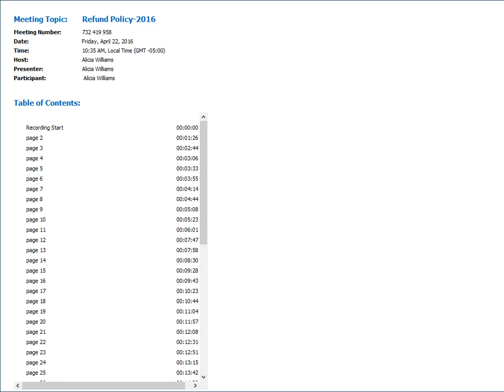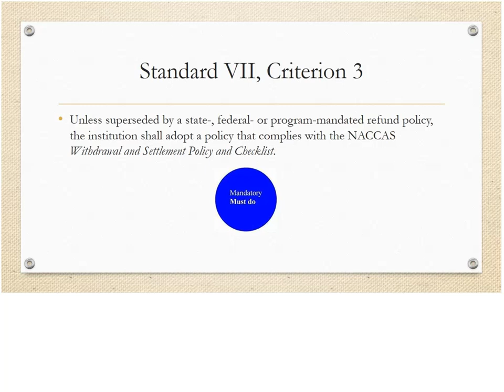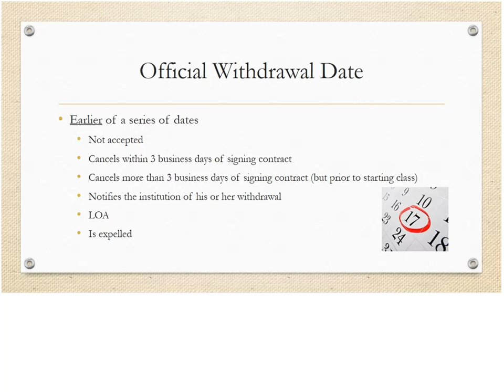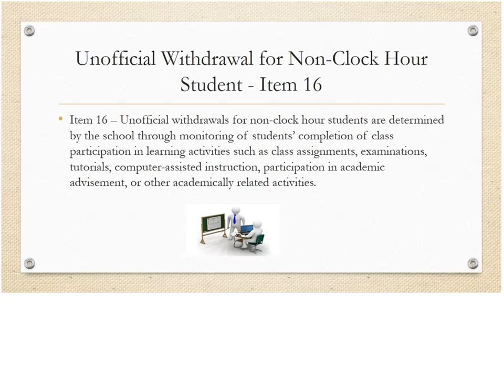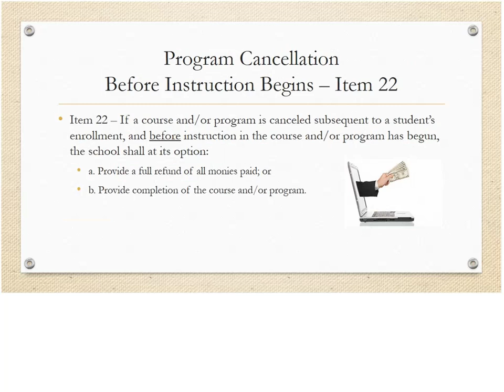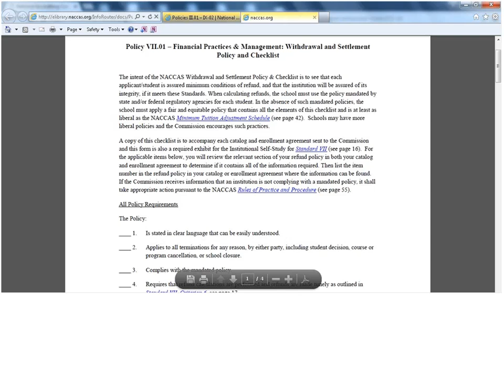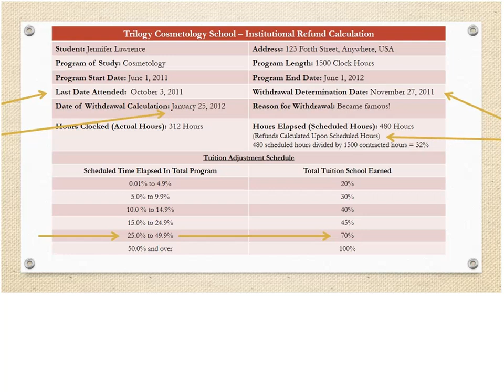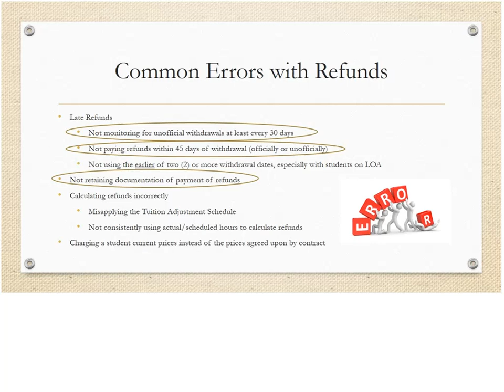NACCAS REFUND POLICY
Want To Open A School or Become NACCAS Accredited?
Need Help?
Don't Know Where To Start?
FREE Consultation: Accreditation, Program Review, Open A School!